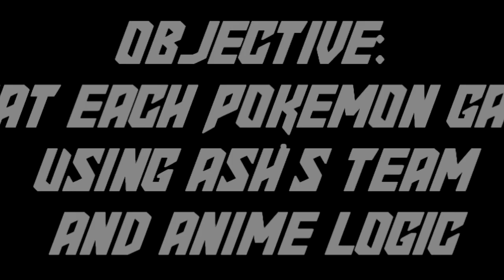The Ash Ketchum Team Challenge FINALE - Official Trailer (Sun and Moon)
Yo! What's going on guys? I'm Entity Mays! But you can call me Ben! Im a Pokemon Anime Youtuber who makes all sorts of content such as; Pokemon Sun and Moon Anime News, Pokemon Sun and Moon Anime Discussions, Pokemon Sun and Moon Anime Reviews, Pokemon Top 10s, Pokemon Rankings, Pokemon Trivia & much more! Uploads are every Tuesday and Saturday at 4PM BST, you can expect some bonus videos every so often as well!

-The Jazzman
-Diane Wierzbicki
-HackInsomniac

Channel Members:
-Amourshipper
-Petar Poljakovic

Thank you so much! c:
Extra credit:
Upcoming Pokemon Anime Episodes:

Bird Battle! Brave Bird VS God Bird!!
鳥上決戦！ブレイブバードVSゴッドバード！！
Everyone's Fully Powered! The Road to the Semifinals!!
みんなゼンリョク！準決勝への道！！
Pokemon Sun and Moon Episode 135 (SM135)
The Semifinals! Kaki VS Glazio!!
準決勝！カキVSグラジオ！！
Pokemon Sun and Moon Episode 136 (SM136)
Rising Fire! There's More Than One Rival!!
燃え上がる炎！ライバルはひとりじゃない！！
The Dealer of Destruction!
The Secret Princess!
Drawn with the Wind!